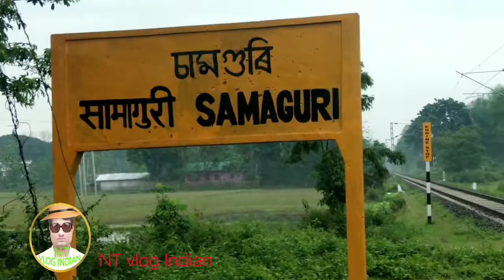Assam to Kolkata train travelling part 1 [ NT Vlog Indian ]असम से कोलकाता ट्रेन यात्रा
Assam to Kolkata train travelling Part 1
असम से कोलकाता ट्रेन यात्रा